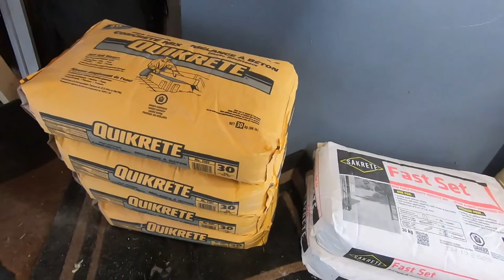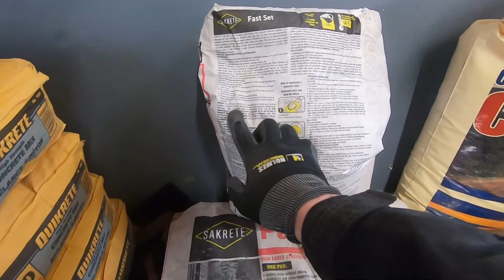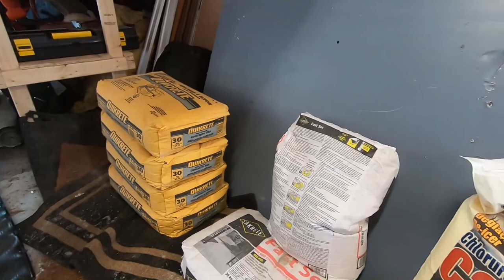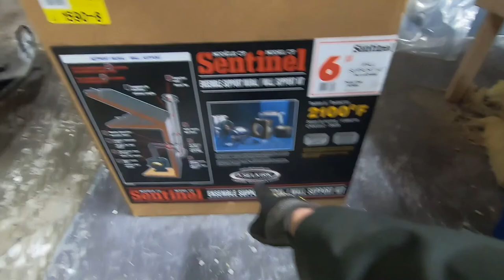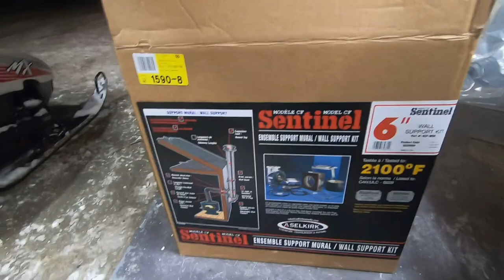Wood Stove Installation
Installing a Lakewood Unicorn Wood Stove in the Garage.